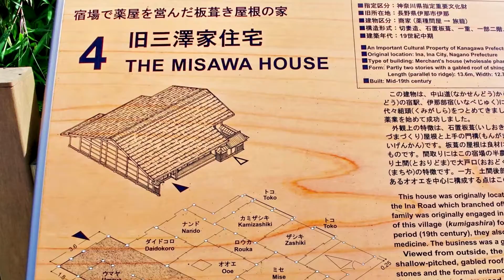旧佐地家門・供待／旧三澤家住宅（江戸末期）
旧佐地家門・供待は愛知県名古屋市東区白壁に有ったので、尾張藩お抱えの藩士の住まいの一部と思われます。なお、母屋は名古屋に残されているようです。供待ちはお供が主人の帰りを待つ施設で、内部は土間、門番小屋、囲炉裏の有る板床からなっています。
三澤家は屋号を「槌屋」（つちや）といい、1688年より代々組頭役で、一時は名主も勤めた家柄で、薬種業を営み明治に入って旅籠も兼業します。